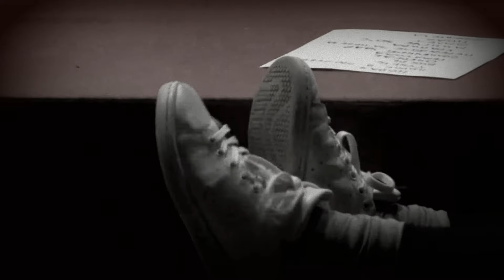Brom - Орешки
Live in Moscow, December 1 2017.
Dmitry Lapshin (bass-guitar), Yaroslav Kurilo (drums), Anton Ponomarev (saxophone), Constantine Kosenkov (camera).
Solo concert at the exhibition "Industrialists and benefactors of Balashikha".